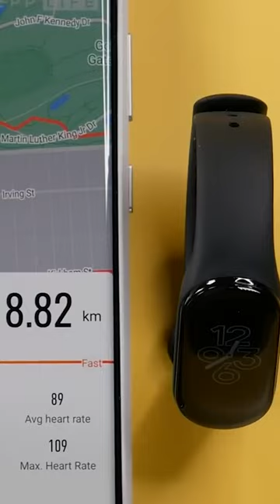Wearables Buying Guide: Everything You Need to Know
Smartwatch, fitness tracker, or not sure what you really need? CNET's Lexy Savvides, your resident watch enthusiast, is here to help you out with everything you need to know when it comes to buying a wearable.